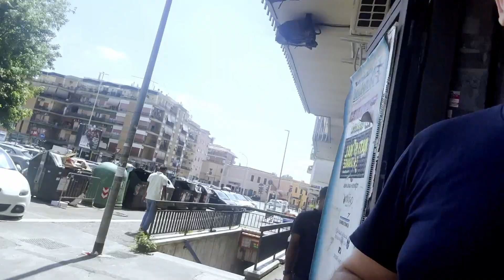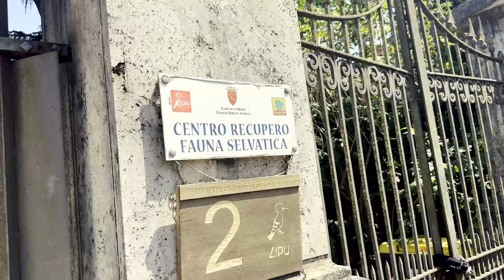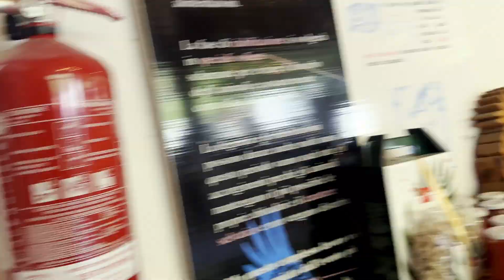Gabbiani Romani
PURTROPPO E UNA VERA E PROPRIA STRAGE, NON E IL PRIMO CHE TROVO, MA QUESTO ERA ANCORA VIVO, PROVEREMO A SALVARLO